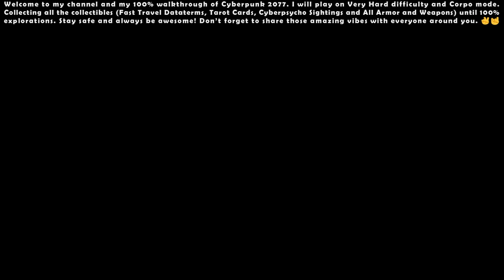Cyberpunk 2077 (Very Hard - Corpo) - 100% Walkthrough #08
00:00 - Start

08:51 - Side Quest: Lt. Mower (Cyberpsycho Sighting)

12:43 - Main Quest: The Heist

33:55 - Side Quest: Playing for Keeps (Gig)

39:47 - Side Quest: Ticket to the Major Leagues (Cyberpsycho Sighting)

42:37 - Side Quest: Many Ways to Skin a Cat (Gig)